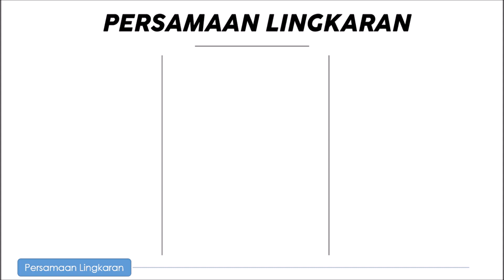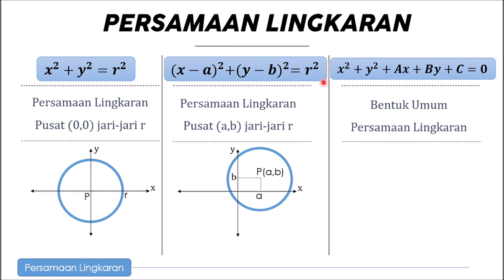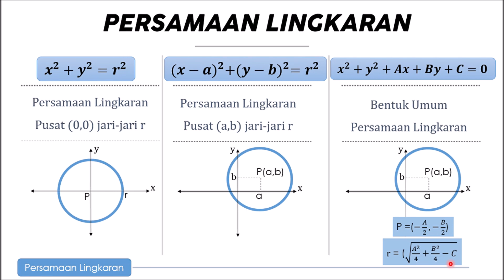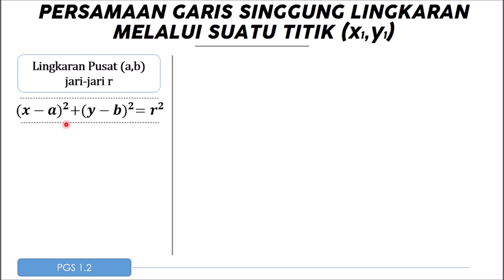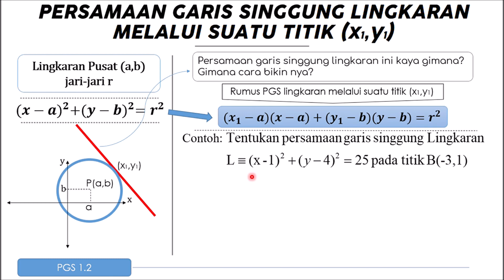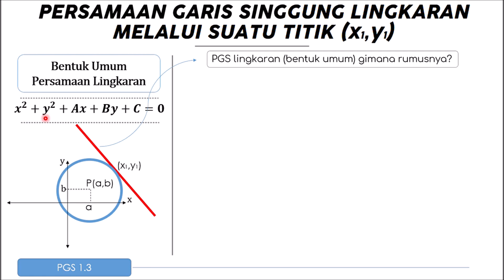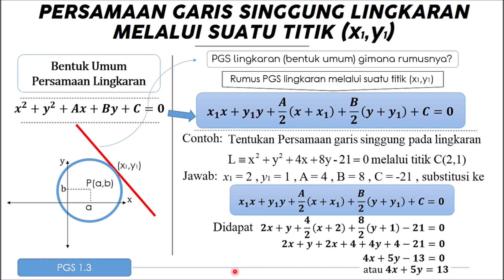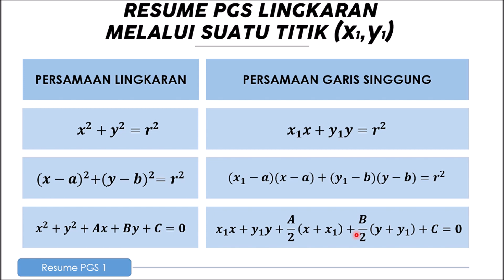PERSAMAAN GARIS SINGGUNG LINGKARAN (PART 1)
Yuk belajar Persamaan Garis Singgung Lingkaran Melalui Suatu Titik.